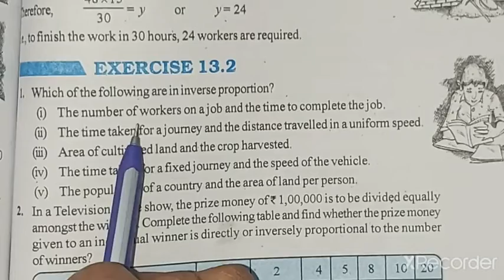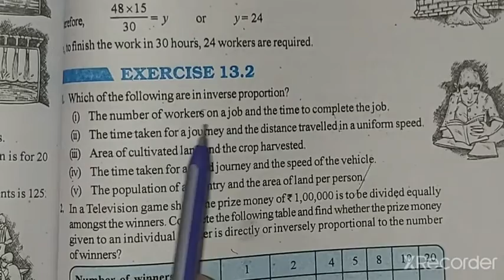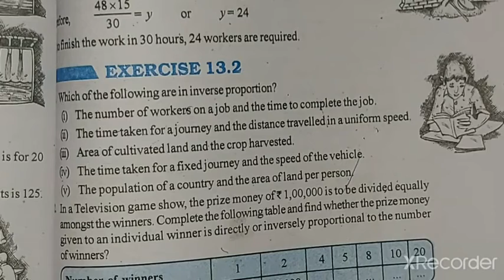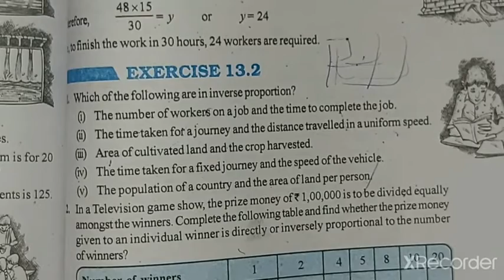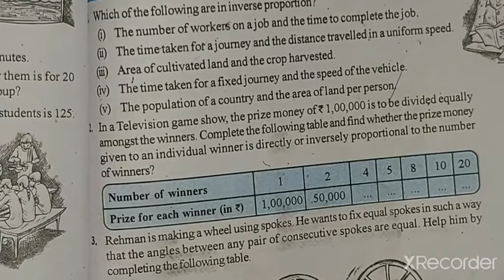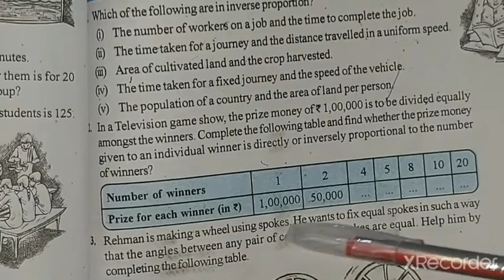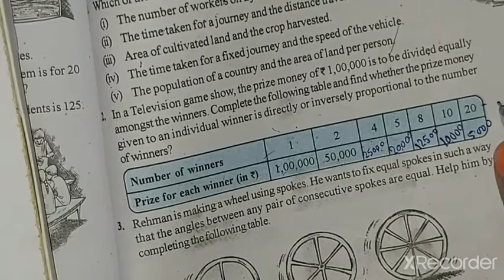Class-8th/Ex-13.2 (Q-1 & Q-2 ) Chapter-13 (Direct and Inverse)